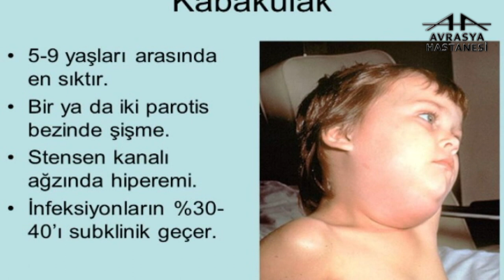Kabakulak Nedir?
Avrasya Hastanesi Zeytinburnu Çocuk Hastalıkları ve Sağlığı Uzmanı Ersin Sarı, kabakulak hakkında bilgilendiriyor.